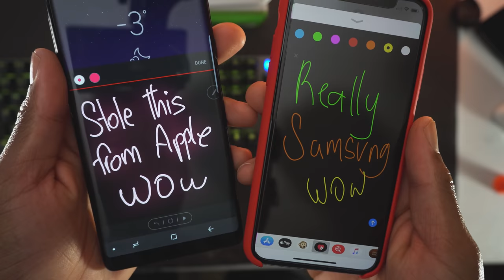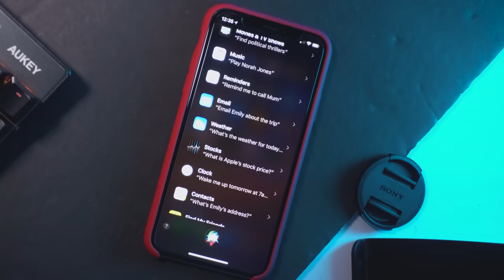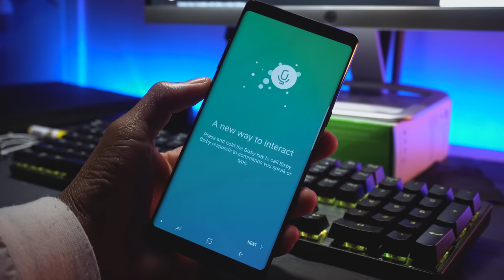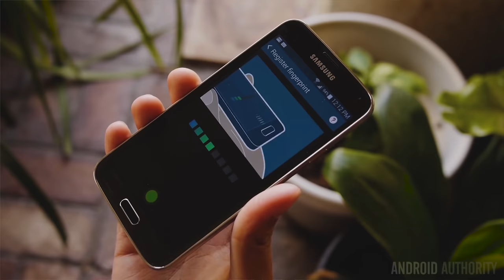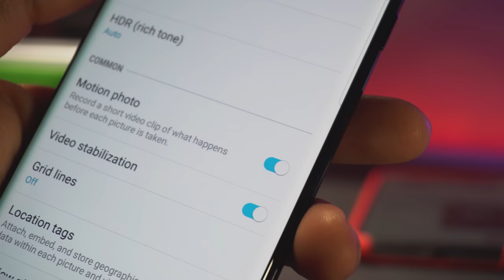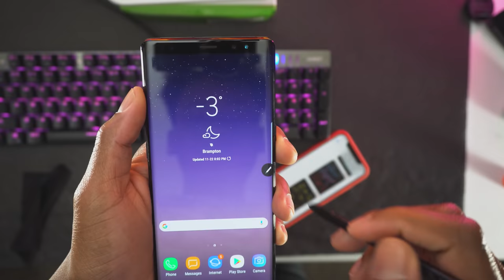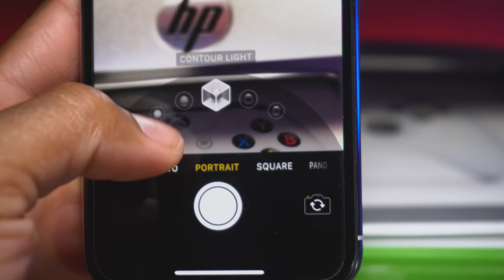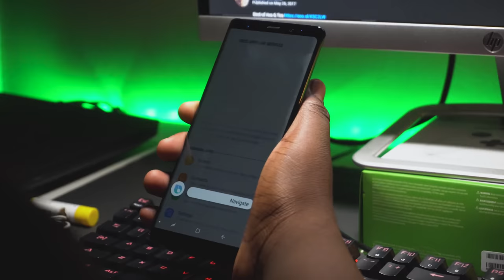Why Does Samsung Use iPhone's Shitty Features?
So I’ve been sitting here going through the features and I’m wondering how similar some of them are to Apple, I know not everything Apple invented but they put a twist on it and made their own. But to me Samsung is just straight ripping iOS features and just name it differently. Let me know your thoughts.

Glass Screen Protector used
Wireless Charger I use

SlickWrap Skins Are DOPE!